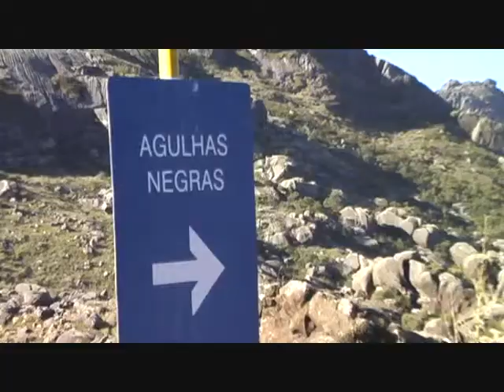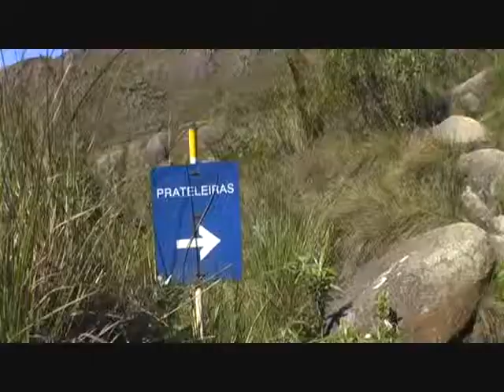TRAILER QUINTAL DA MINHA CASA 1.wmv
ESSE É O TRAILER DO FILME "QUINTAL DA MINHA CASA". QUE SERÁ UMA SERIE DE VIDEOS MOSTRANDO UM POUCO DAS TERRAS ALTAS DA MANTIQUEIRA E REGIÃO DO ENTORNO.

EM BREVE O FILME QUINTAL DA MINHA CASA... FGL FILME...